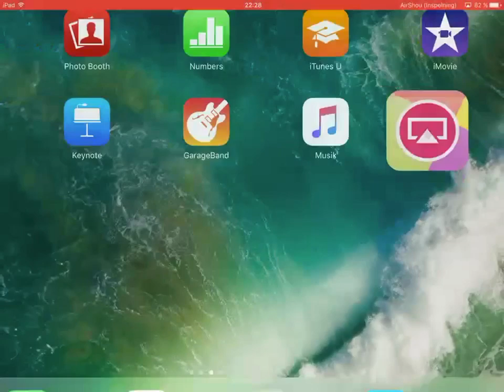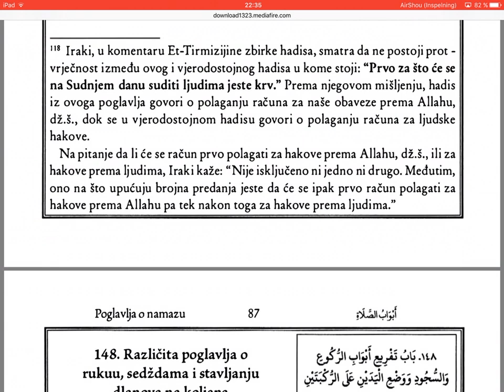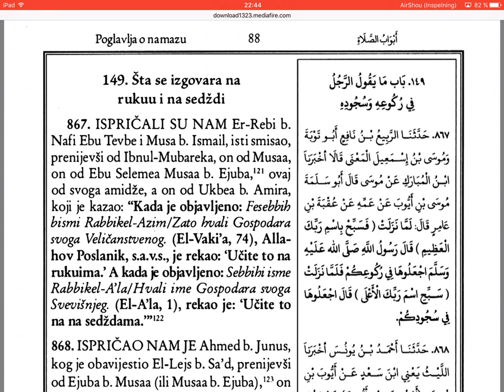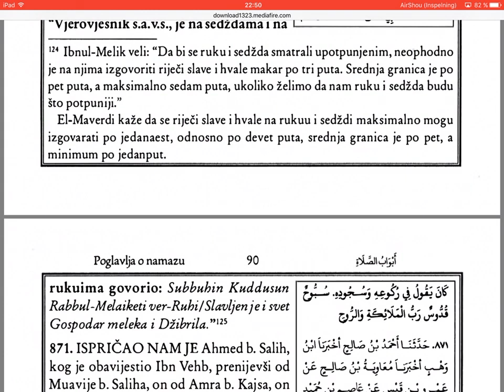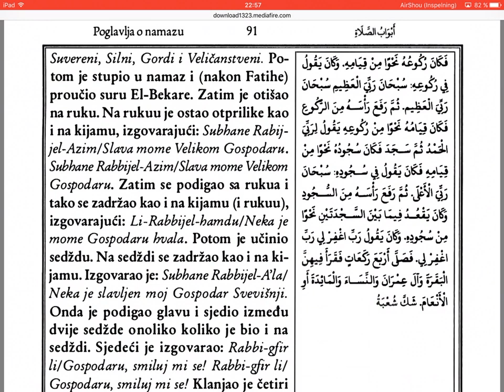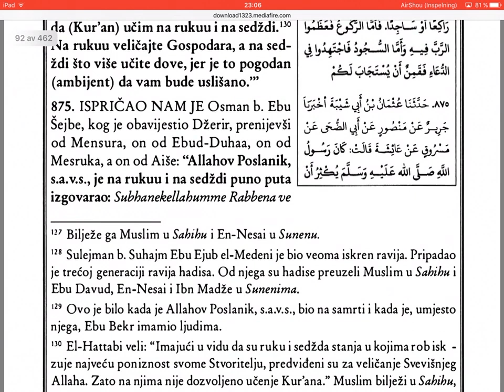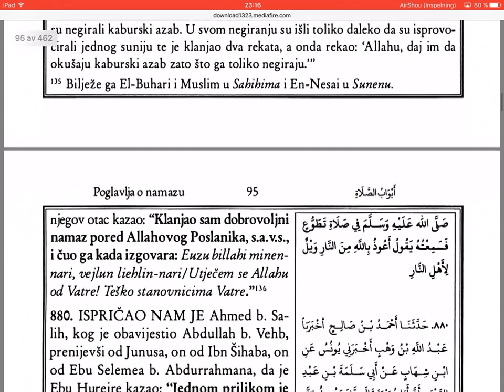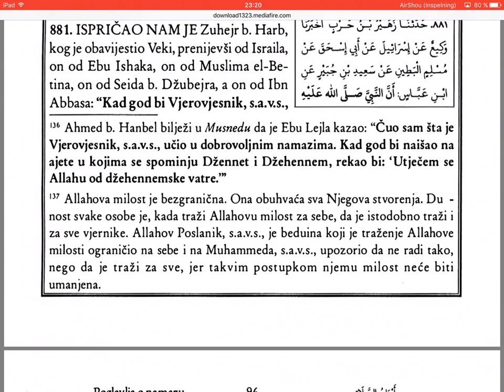Ebu Davud, Sunen (861-880) - 47 dio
Ebu Davud, Sunen.